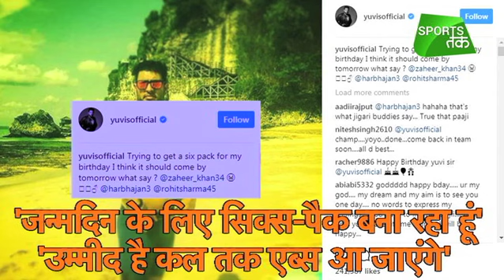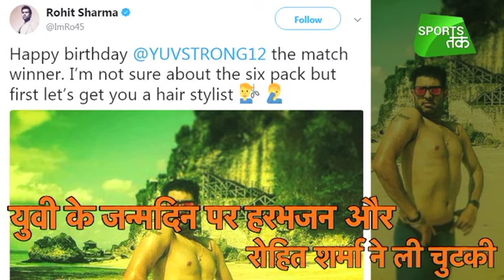Happy Birthday! Yuvraj Singh Turns 36 | Sports Tak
Yuvraj Singh turned 36 on Tuesday with the left-hander looking to regain his place in the side for the 2019 World Cup.